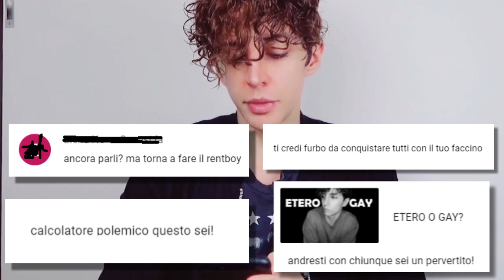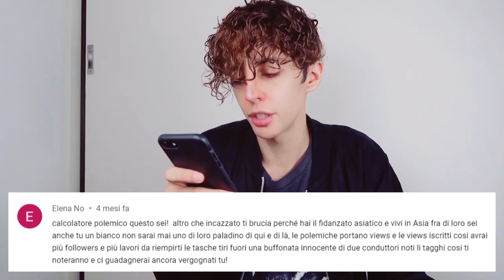HO FATTO IL RENT BOY IN GIAPPONE *senza saperlo*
HO FATTO IL RENT BOY IN GIAPPONE

Sono Seba, pubblico nuovi video True Crime ogni Lunedì e Giovedì alle 13:00, vi aspetto. Trovate tutti i miei video sui crimini sulla playlist Seba Crime